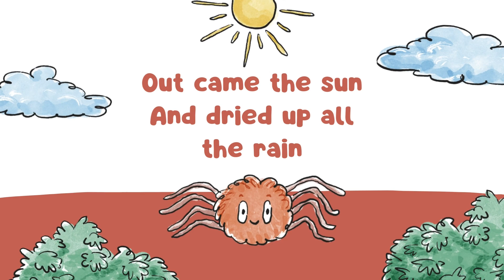Itsy Bitsy Spider | CoComelon Nursery Rhymes & Kids Songs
"Incy Wincy Spider". Oh no!  Our friend the spider is stuck inside, and he can’t get out!  Let’s have fun singing along with this classic nursery rhyme song!

Lyrics:
And the itsy bitsy spider climbed up the spout again